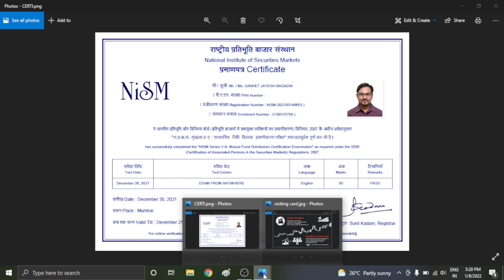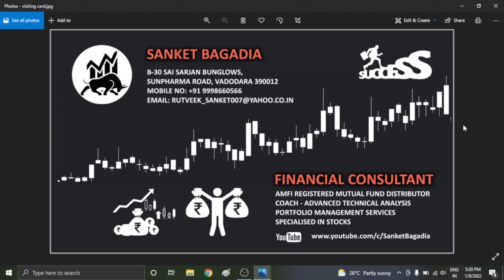How To Create Wealth Through Invest In Mutual funds | Mutual fund Investment Strategy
GOOD LUCK 💐